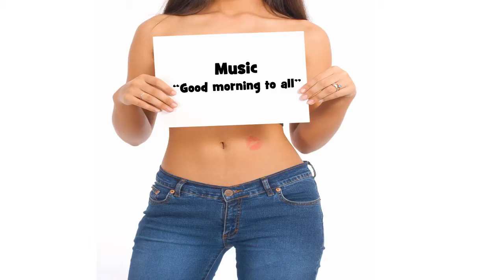Herzlichen Glückwunsch zum Geburtstag ATSUSHI